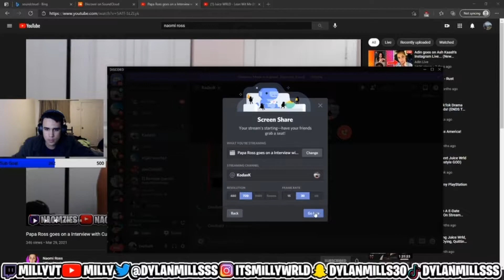HERBERT Reacts To ADIN ROSS DAD EXPOSING ADIN ROSS?!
This video is consisting of MILLY Reacts To ADIN ROSS DAD EXPOSING ADIN ROSS?! Naomi ross which is adin ross sister hosted a live stream with their dad (adin ross dad) aka Papa Ross and basically he answered many of the unanswered and curious questions about adin ross past.

TUNE INTO MORE MILLY ON TWITCH DOWN BELOW

WANT TO INTERACT MORE WITH MILLY?! FOLLOW THE SOCIALS DOWN BELOW

SHOW THE EDITOR SOME LOVE?!